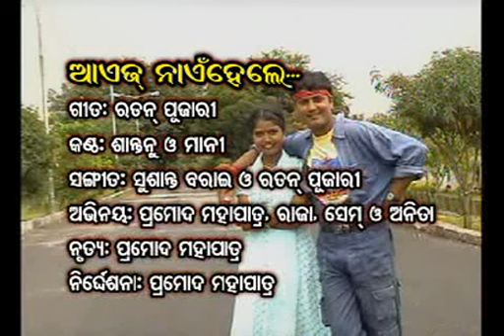Aej Nai Hele Kael Heba | Shantanu | Classic Sambalpuri Song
Watch The Superhit Sambalpuri Song "Aej Nai Hele Kael Heba"

Singer - Shantanu & Mani
Lyrics & Music - Ratan Pujhari